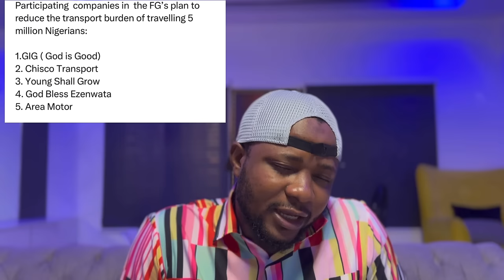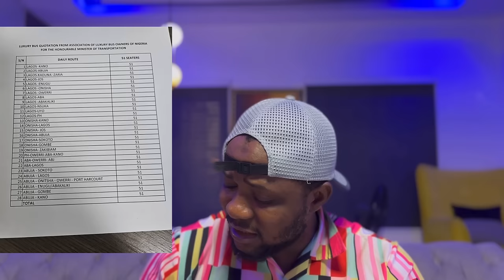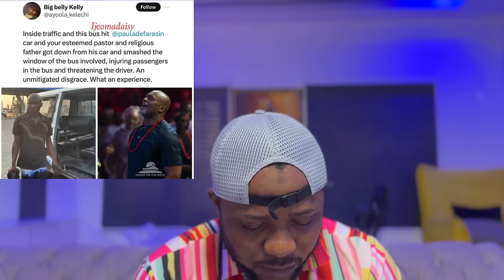Tinubu Free Transport for Christmas | Apostle suleman Warn Daniel Regha